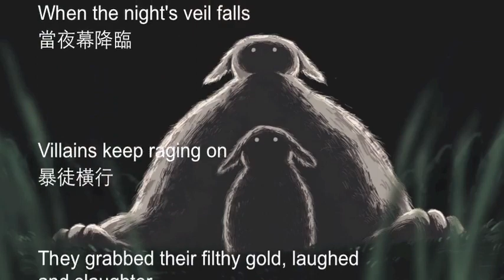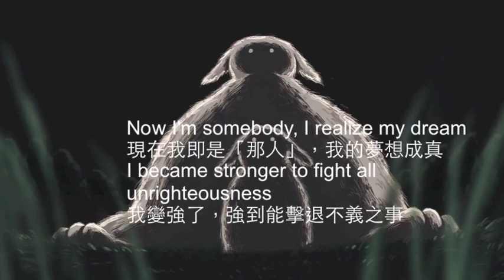Bunnlysium - Somebody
我們都曾有遠大的夢想，勿忘那位當年那位胸懷大志、對未來無畏無懼，成就現在的你的自己，儘管一路走來跌跌撞撞，甚至是腥風血雨。

“我要如何從一位Nobody，變成理想中的Somebody？”

有沒有覺得電影裡的黑幫都很帥！其實很多黑道都是好人也都比白道還講義氣！
這次小兔兔將潛入黑幫裡做老大，來看看小兔兔老大最後的抉擇